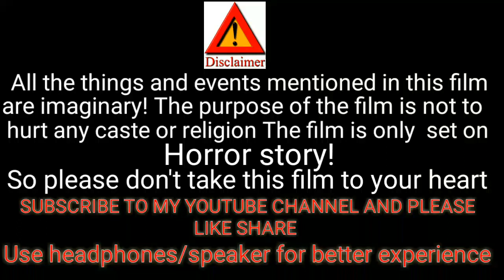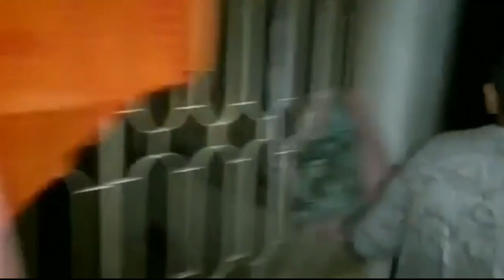EK AAHAT FULL MOVIE //short horror films//@gaur_productions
Director/writer:-Abdullah gaur
Artist
Abdullah
Bakhtiyar
Kounain
Camera:-Nurjahan
Editor:-Abdullah

🔸If you are interested to join us then click the link given below for "ONLINE REGISTRATION"

 For more details:-
Contact to our "MANAGER"
                  Or
🔸On gmail "gmail I'd"